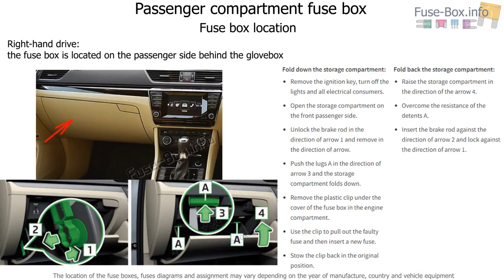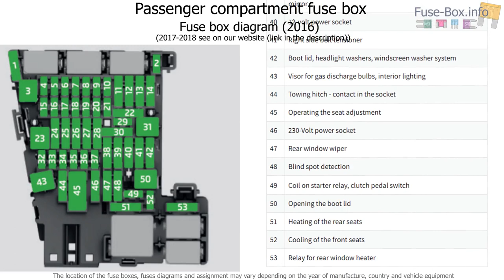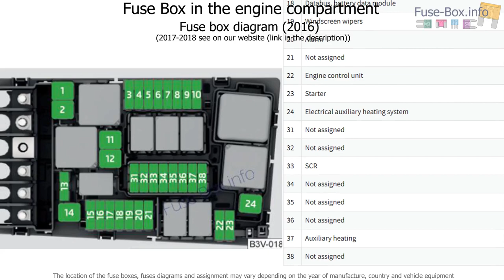Fuse box location and diagrams: Skoda Superb (B8/3V; 2016-2019..)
Fuse box diagram (location and assignment of electrical fuses) for Skoda Superb (B8/3V; 2015, 2016, 2017, 2018).